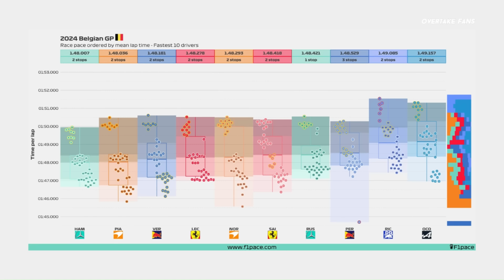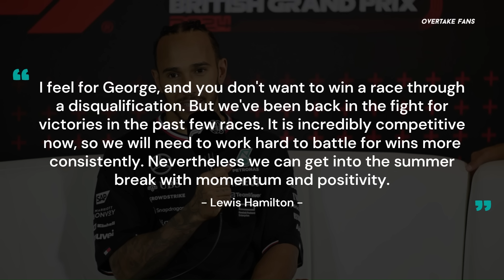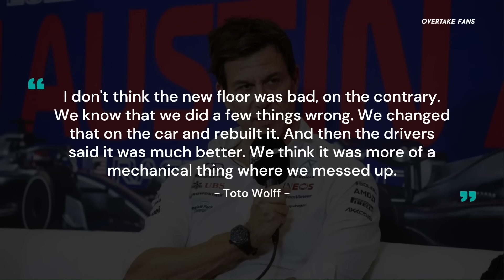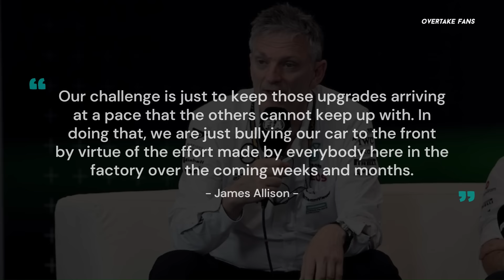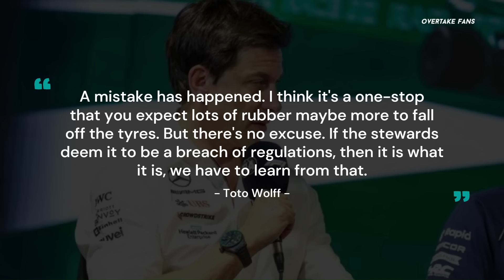Mercedes HUGE W15 Performance UPDATE! | F1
Mercedes is seemingly back on top even though they faced a disappointing result at Spa following the disqualification of George Russell who won the race. But even with this factor in mind the Silver Arrows now have a competitive car, one that even the aerodynamically profound Red Bull found hard to overtake, let alone match interms of pure race pace. The team has managed to win 3 of the last 4 races and the team doesn't plan to stop here as latest statements made by Hamilton and Wolff indicates that the W15 will be even more competitive after the summer break. But with the team reverting upgrade specifications mid-weekend at Spa, can Mercedes realistically keep-up with the competition in the following races?